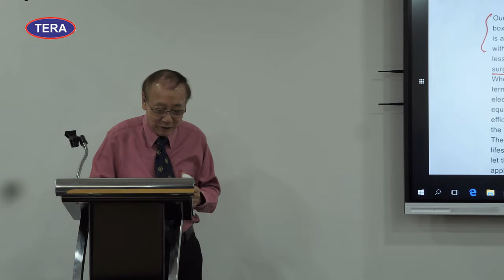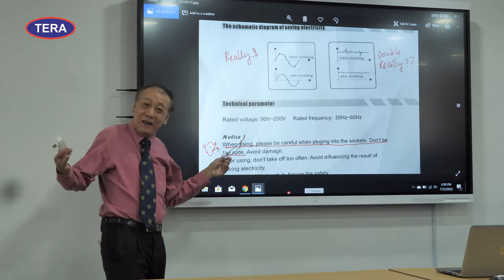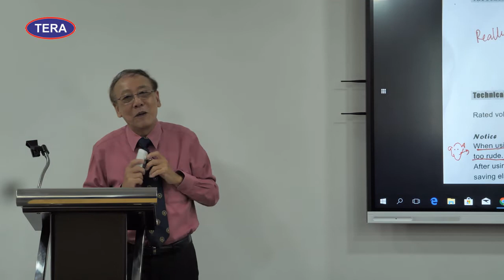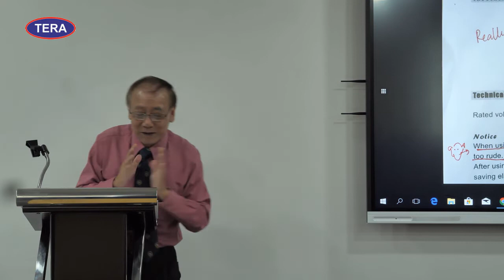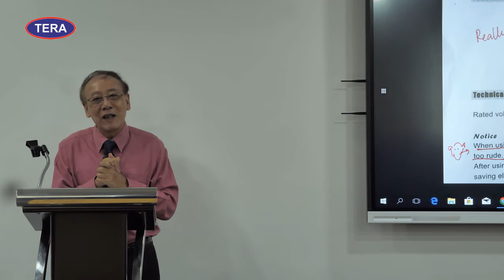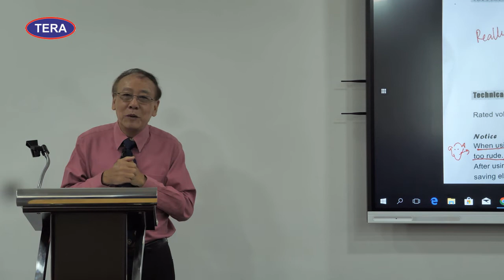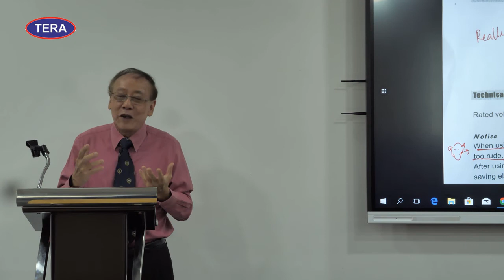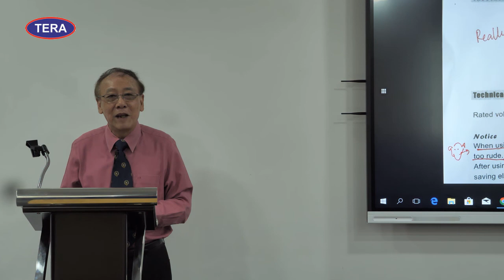Sustainable Energy Myths and Facts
Dr. Anthony Yee, Fellow Inst. of Marine Engineering Science and Technology (UK), Fellow Inst. Of Science and Technology (UK), Fellow Royal Commonwealth Society (UK) and Life Senior Member IEEE (USA) Diplomate American College of Forensic Examiners DACFI (USA)